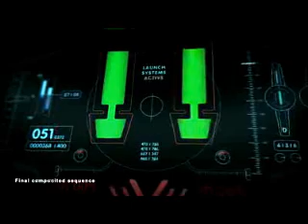Lefty is Uzi Scott-Skywalker/Permanent Midnight - GoVidmix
" Skywalker/Permanent Midnight"
Off Lefty is Uzi Scott
Small World, Big Noise EP
IN STORES 8/25/09!!!

Artist: Lefty is Uzi Scott

Prod by: Dextah

GoVidmix: Tony Franchise